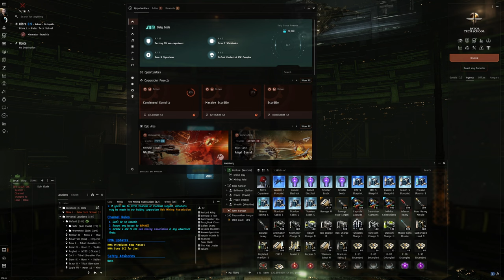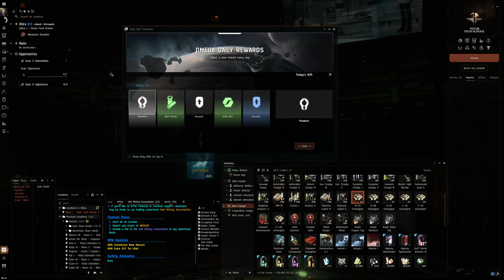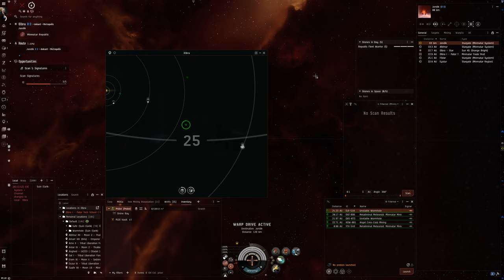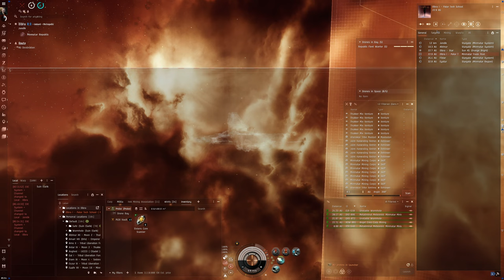Hello World: EVE Online Alpha Experience, Day 667